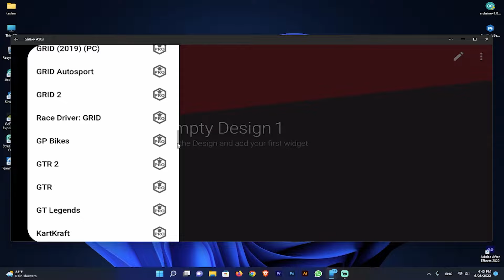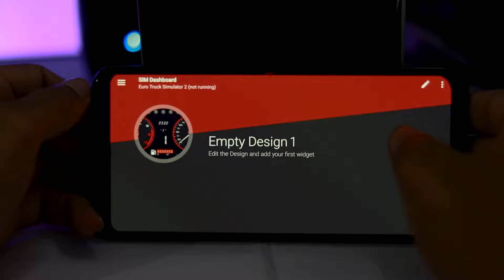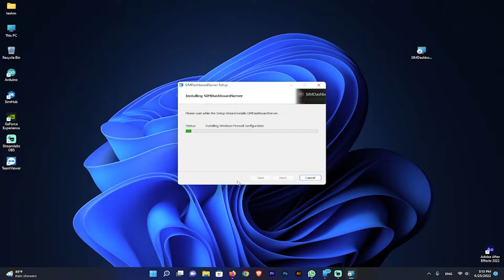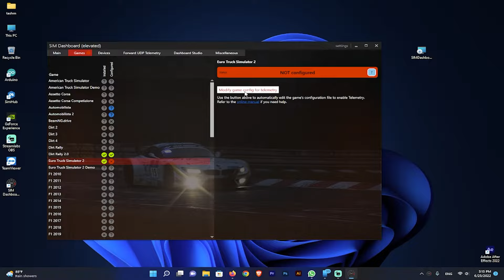Sim Dashboard | all controls & monitoring (Best For The ETS2 ) | Sim Racing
Start  (0:00)
Upgrade to PRO (0:10)
Simple Dashboard customization (0:35)
Games compatibility dashboards (1:08)
Pc Application installing (2:27)
overview (3:46)
Outro (5:42)

Download Link  -

   ⚠ *NEW Force FeedBack STEERING WHEEL VIDEOS (Gamepad)*

   ⚠ *OLD GAMING STEERING WHEEL VIDEOS (Gamepad)*

My PC
🖥  cpu             - i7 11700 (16M Cache, up to 4.90 GHz)
💥  Gpu           - ASUS Striks GTX 1060 6G OC cooler - NZXT X53
💥  MBorad     - ASUS Tuf H570Casing - XPG Mid Tower case
💥  Keyboard  - ASUS K1
💥  Mouse      - ASUS M3
💥  PSU           - ASUS Tuf 750W
💥  Cooler       - NZXT X53
💥  Ram           - Corsair 8GB x2 (3466MHz)
💥  Storage     - Lexar NM620 256GB+512GB SSD/ 128Gb SSD
💥                     - 2TB Hard
💥  Screen       - 1050p 75Hz / 720p 60Hz
💥  Headset    - HG11
💥  Mic            - BM800
💥  Casing      - XPG Mid Tuwer case

Artist - NEFFEX

 Song - WHAT THE HELL
Artist - Johnning

© I do not own all the material I'm posting on my channel.